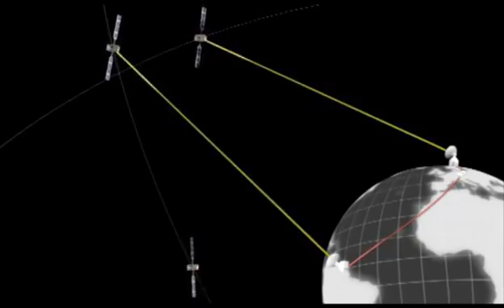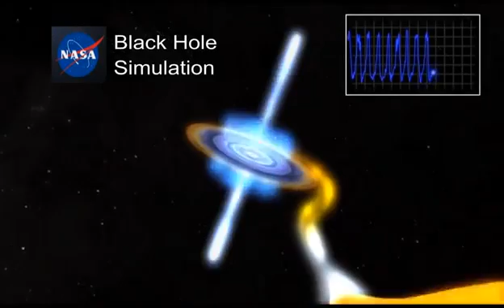Maths in Science & Engineering